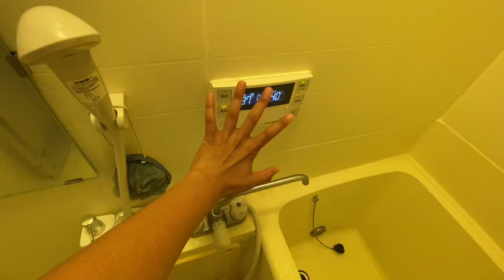Tour apartment | kos-kosan perantau | rumah ala jepang